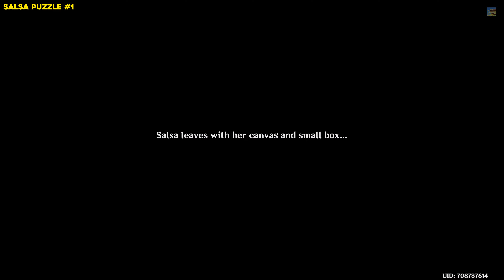Genshin Impact All Salsa Puzzles & Solutions (Aethetics Of Ugliness Achievement)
This guide will show you where to find Salsa and how to solve all of her Puzzles. Doing all 6 will get you the "Aethetics Of Ugliness" achievement & trophy in Genshin Impact.

Timestamps:
Salsa Puzzle #1 00:00
Salsa Puzzle #2 01:18
Salsa Puzzle #3 03:02
Salsa Puzzle #4 04:44
Salsa Puzzle #5 05:46
Final Salsa Puzzle 06:40